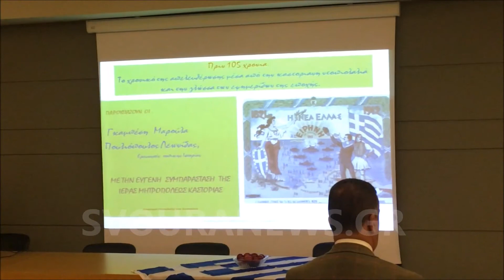svouranews.gr Εκδήλωση για τον Άγιο Μηνά από την Μητρόπολη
Δευτέρα 6 Νοεμβρίου 2017